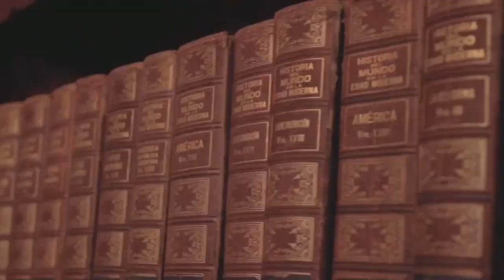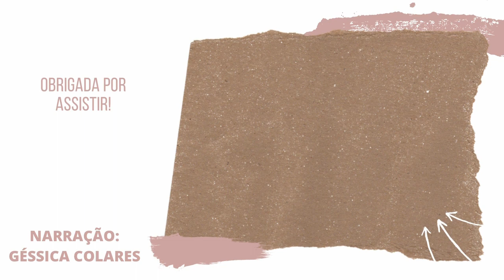O Negrinho do Pastoreio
O Negrinho do Pastoreio é uma lenda afro-cristã muito contada no final do século XIX pelos brasileiros que defendiam o fim da escravidão, sendo muito popular na região Sul do Brasil.

O primeiro registro conhecido da lenda foi feito por Antonio Maria do Amaral Ribeiro, em 1857...

REFERENCIAS
 TAMBARA, Elomar Antonio Callegaro (abril de 2005). «A leitura escolar como construção ideológica: o caso na lenda do Negrinho do Pastoreio (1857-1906)». História da Educação. Consultado em 2 de março de 2018
 TRAPP, Rafael Petry (agosto de 2011). «O Negrinho do Pastoreio e a escravidão no Rio Grande do Sul: Historiografia e Identidade». Oficina do Historiador. Consultado em 2 de março de 2018
 BAVARESCO, Agemir; BORGES, Luís (2001). História, resistência e projeto em João Simões Lopes Neto (PDF). Lajeado: WS Editor. 67 páginas. Consultado em 2 de março de 2018
 João Simões Lopes Neto, Lendas do Sul, O Negrinho do Pastoreio [em linha]
 Agosto - Negrinho do Pastoreio. In: Lispector, Clarice. Como Nasceramas Estrelas: 12 Lendas Brasileiras. 3ª ed. Rio de Janeiro: Nova Fronteira, 1993. p.25-27.